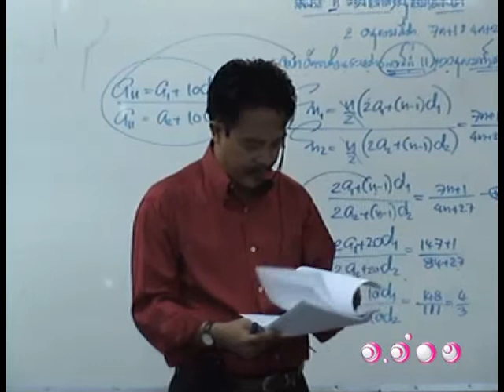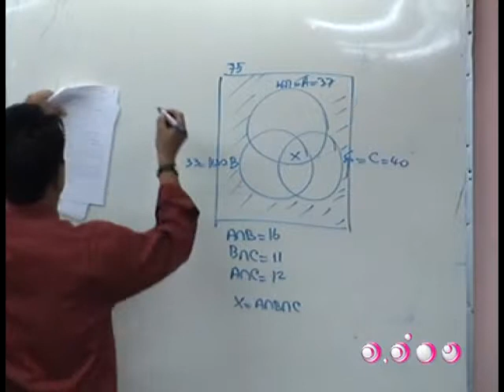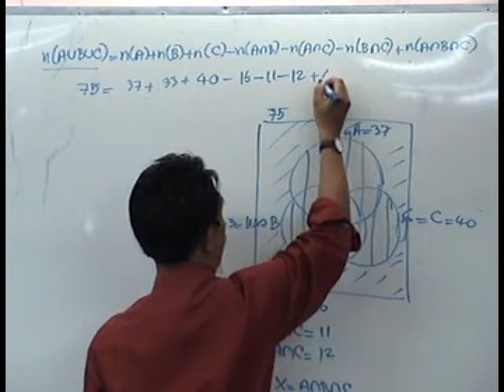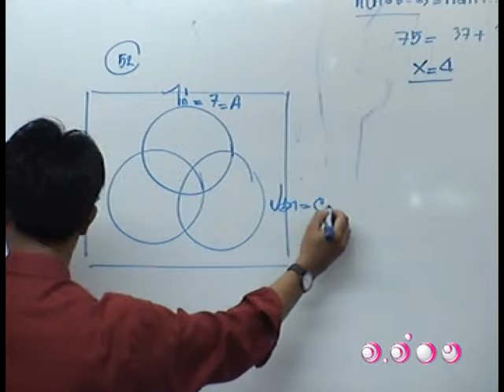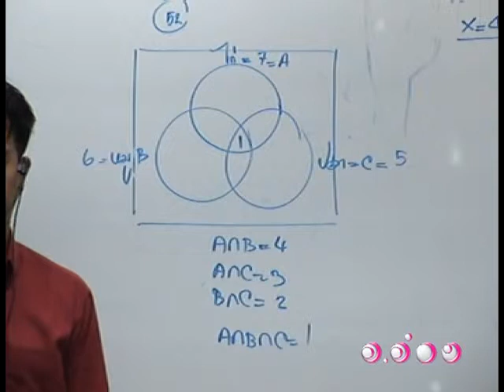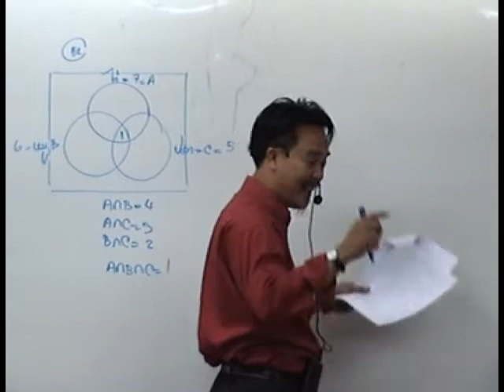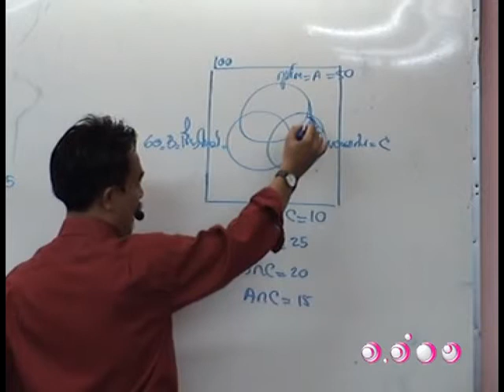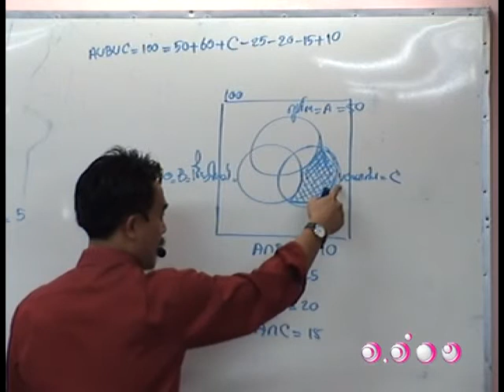ติวคณิตศาสตร์ - เซต ชุดที่ 7 1/5